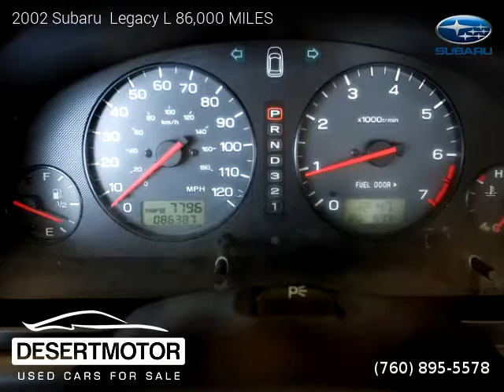2002 Subaru Legacy L 86,000 MILES - DESERT MOTOR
DESERT MOTOR
41841 Beacon Hill

2002 Subaru  Legacy L 86,000 MILES

2 owners, Clean title, Extended Warranty Available, 86,000 miles, Automatic, Timberline Green Pearl exterior, Medium Gray interior, Wagon, AWD: All Wheel Drive, 5 doors, 4 cylinders, Gasoline, MPG City 22 and 27 in Hwy.